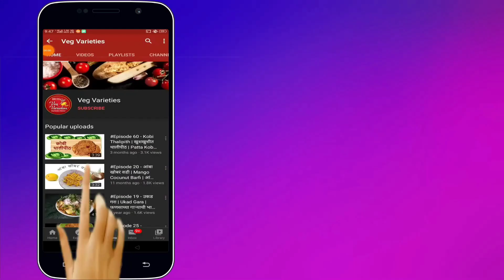Instant Coffee ☕ @VegVarietiesRecipes | How to make best coffee in 5 minutes without coffee maker